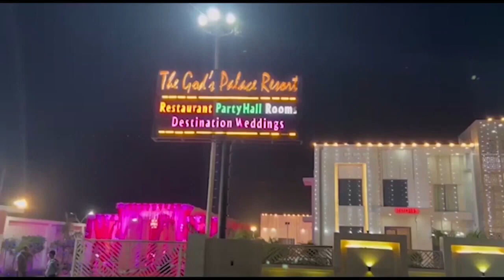ताश के पत्तों की तरह ढह गई तुर्की की इमारतें First byte.tv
1500 से ज्यादा मरे, हजारों घायल

भूकंप से 2818 इमारतें जमींदोज हो गईं

भूकंप में तुर्की का अस्पताल ढहा

तुर्की में 12 घंटे के भीतर भूकंप के दूसरे झटके

ताश के पत्तों की तरह ढह गई तुर्की की इमारतें